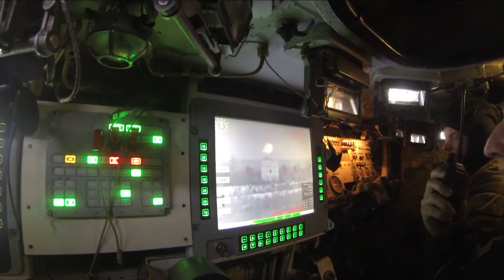57mm AU-220M Automatic Weapon Station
AU-220M is designed for installation on future armored combat vehicles and modernization of currently deployed vehicles in order to increase fire power of motorized rifled and infantry units.

AU-220M main armament can also be used to accomplish air defense missions thus expanding combat flexibility of armored combat vehicles.

It is designed as a remote-controlled unmanned artillery module.